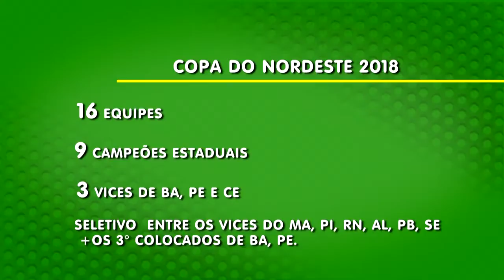ESPORTE GUARÁ 17/02/2017| ANTONIO AMERICO COPA DO NORDESTE